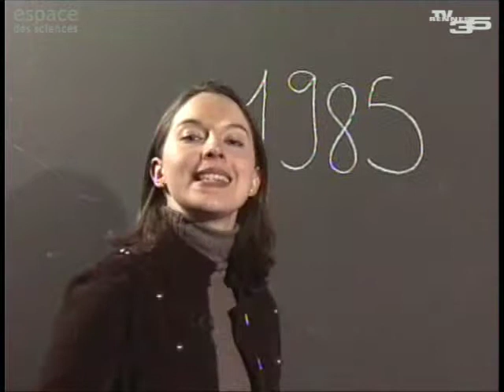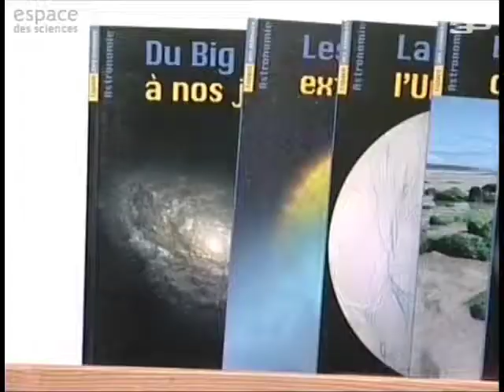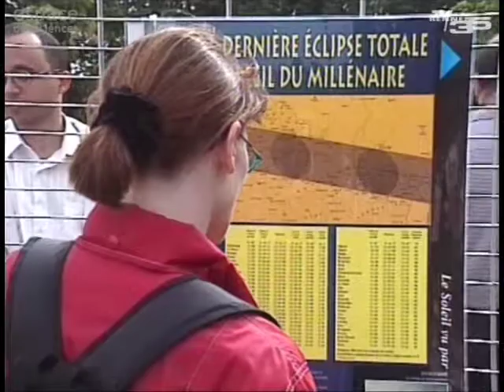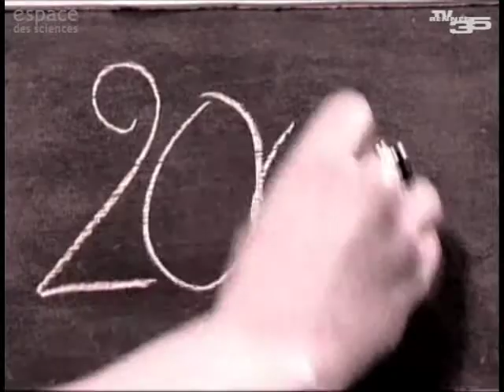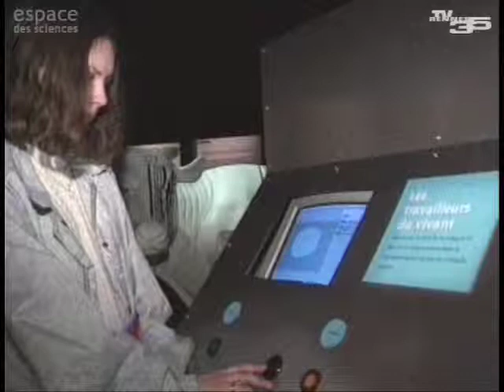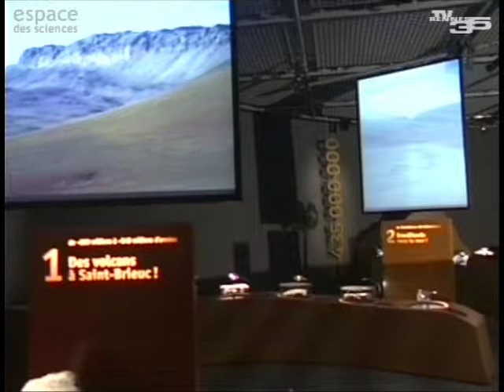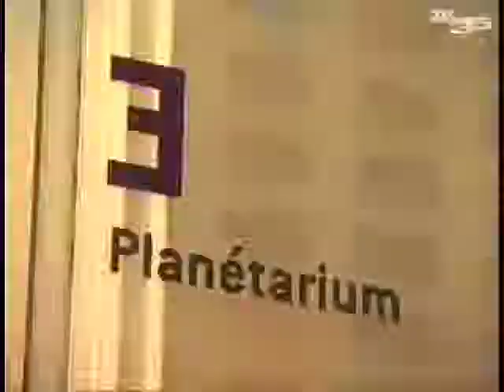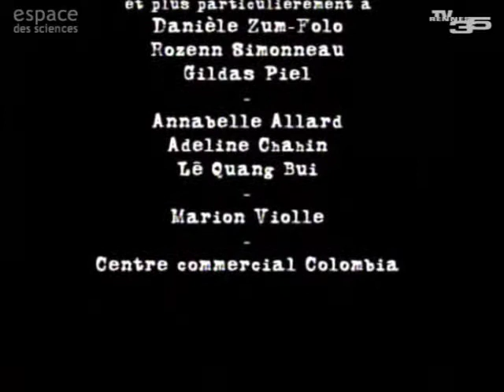Quelle histoire !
Toute l'histoire de l'Espace des sciences, depuis sa création en 1984. Des images d'archives, les étapes de l'association, les acteurs historiques, l'éclipse de 1999 et les grands événements, l'arrivée aux Champs Libres, les coulisses d'aujourd'hui, la présentation des différentes activités (Sciences Ouest, expositions, conférences, planétarium). Un reportage (2006) de TV Rennes 35.